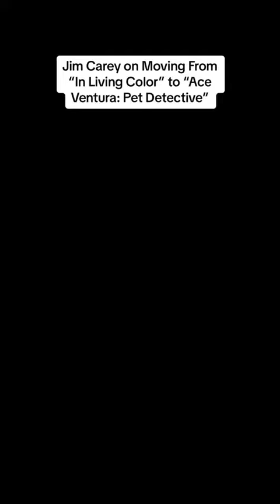Jim Carey on Moving From “In Living Color” to “Ace Ventura: Pet Detective”